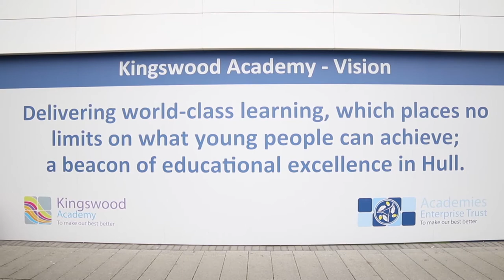Robertson Facilities Management: an integral part of Hull, UK City of Culture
Robertson Facilities Management is an integral part of a series of schools in Hull providing facilities management services for seven of the schools, with the contract extending over a period of 25 years.

We deliver site-based management, cleaning, caretaking and engineering personnel including maintenance of biomass boilers and a gas combined heat and power unit.

We provide total FM for three secondary PFI schools: Winifred Holtby Academy, Andrew Marvell College and Kingswood Academy

Two special educational needs PFI schools benefit from total FM services: Oakfield Special School and Tweendykes Special School (which is incorporated within the Winifred Holtby Academy building).

Hard FM services are provided for two design & build secondary schools, Thomas Ferens Academy (now called Sirius Academy North) and Archbishop Sentamu Academy.

We also provide a single Information and Communications Technology management service across the school estate.